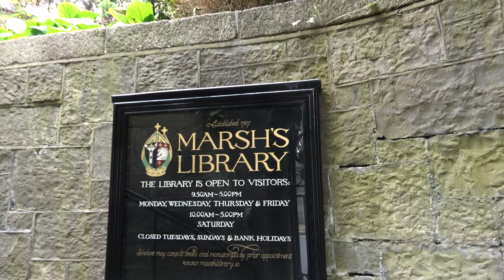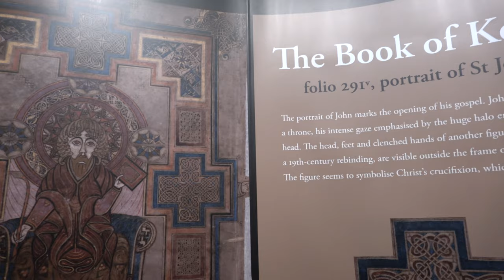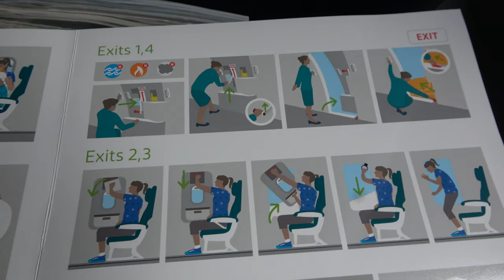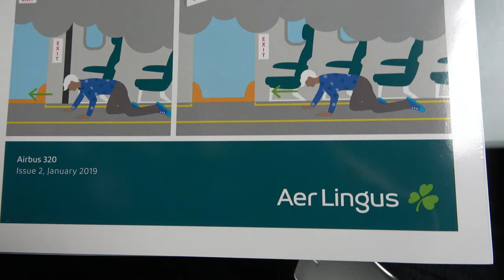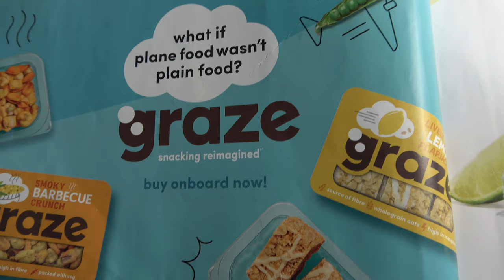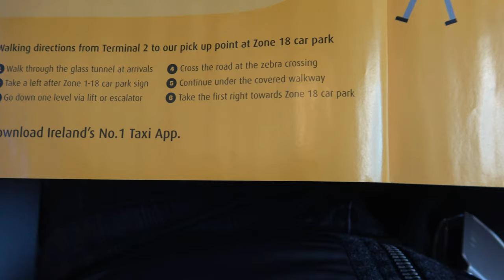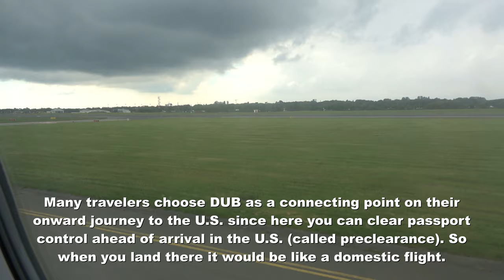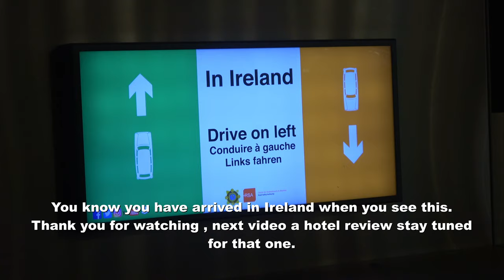Aer Lingus Dusseldorf - Dublin A320 4K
Hola and welcome to this trip report on board Aer Lingus.

Punctuality is importatnt in this business and this experience was a positive one, from service to a nice economy class product in a European route.
 I was lucky to have the middle seat empty and be able to book a front row in this all economy flight. From September of 2019 this will cost extra as a new economy class product will be introduced by the airline.

Featured music tracks from the Artlist Library :

Newland by Ian Post
Made it Home by Teo
Arcade by Generation Lost